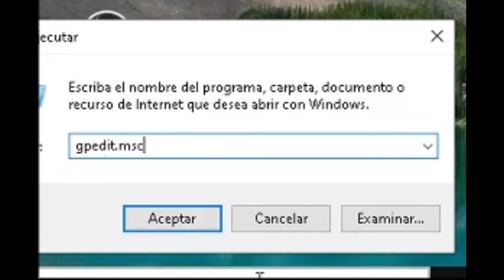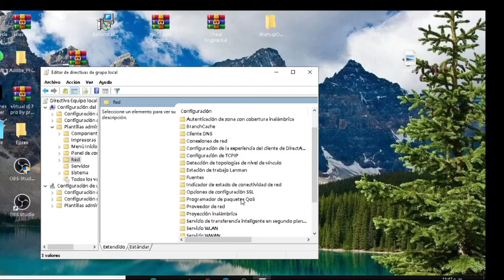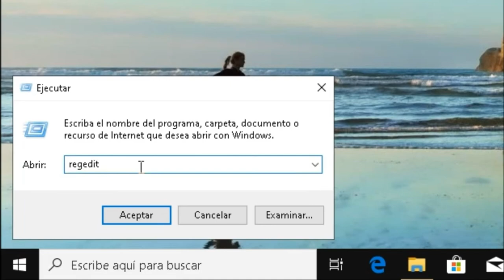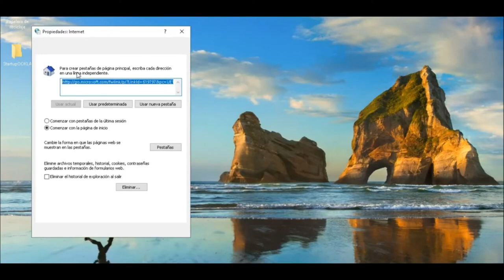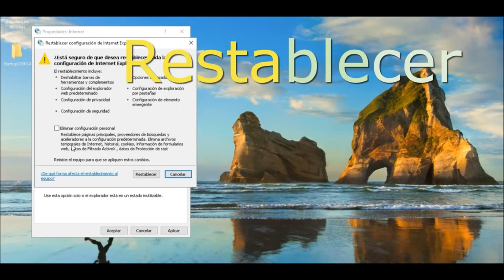No me Deja entrar a la Partida Reapareciendo Fortnite Temporada 05 capitulo 2 Diciembre 2020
Te sucede este problema que se traba en el al Lobby? o no te deja ingresar al juego?, o cuando estas jugando, se queda cargando???...
bueno en este video te doy la solución para resolver este problema!...
Fortnite Temporada 05 capitulo 02 Diciembre 2020